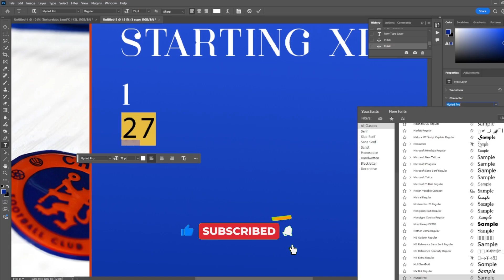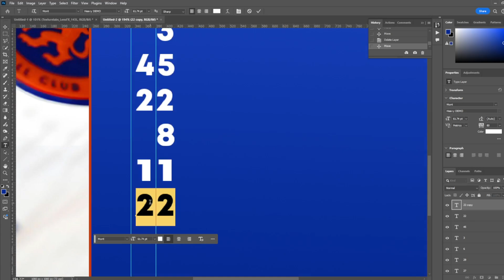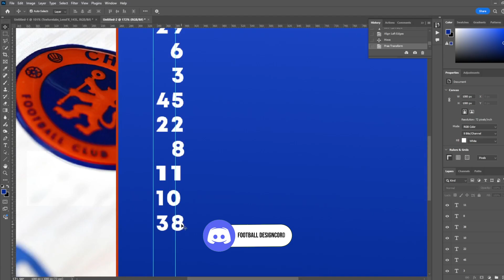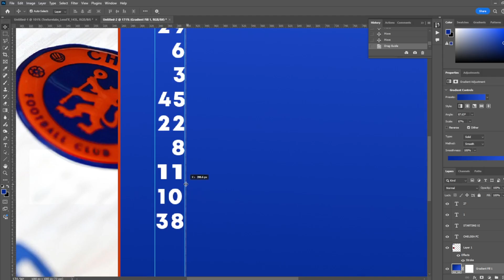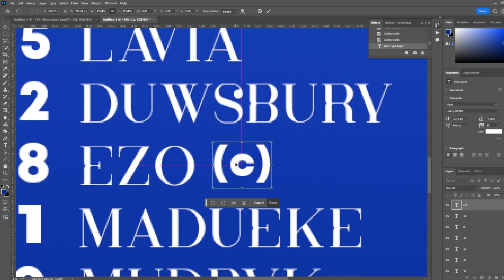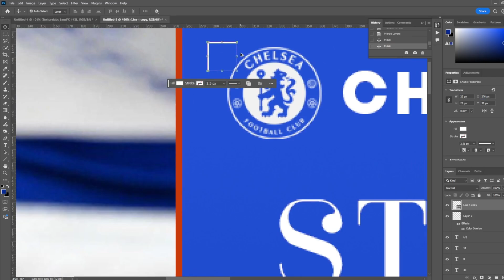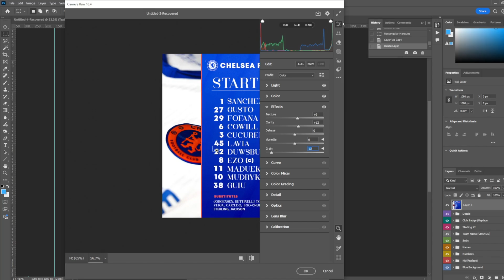Photoshop Tutorial: Create Your Own Simple Clean Starting XI Easily On Photoshop!! [FREE PSD]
❌ IMPORTANT ❌

IGNORE THIS 🚨